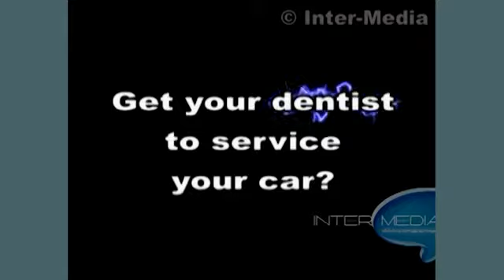Babcock - PFI Bid Support Video